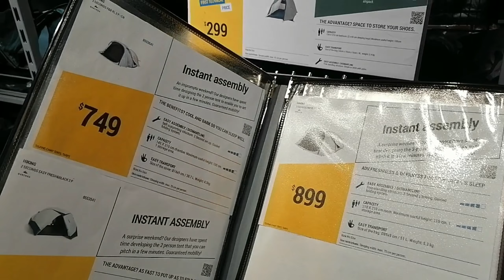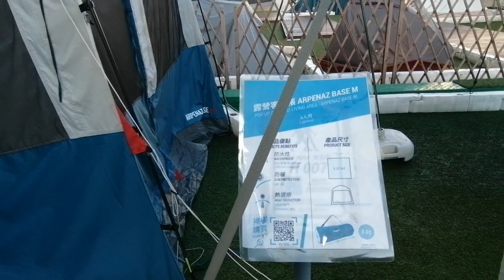DIFFERENT KINDS OF TENT | HONGKONG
Hi guys! I just wanna share with you the different kinds of Tent, and how much are those so you can have an idea if you are planning to buy,especially if you are here in HongKong. So let's watch and enjoy!!! And see where to buy! 😁

Hi everyone! I'm Shiela from Philippines but OFW in HongKong. My channel is a mixed blogs, food, travel, challenge, prank and more. If you are new to my channel please don't forget to LIKE, SHARE and SUBSCRIBE and click the bell icon and select ALL so that you will be notified whenever I have a new video.

Be safe always and Godbless 😊❤️😇